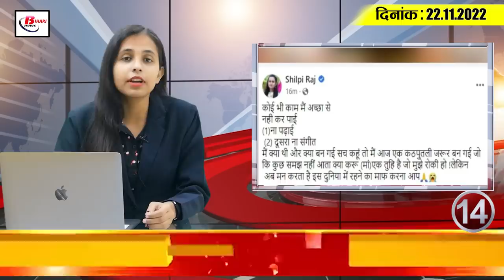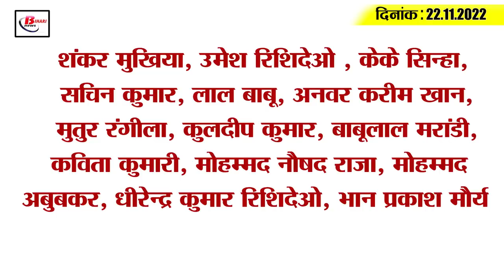Get Today Bihar Evening breaking news of 22nd Nov 2022 on BPSC paper leak, Pankaj Tripathi, Akshara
Get Today Bihar Evening breaking news of 22nd Nov 2022 on BPSC paper leak, Pankaj Tripathi, Akshara singh, rjd.
1. Police action in BPSCpaperleakcase

2. pankajtripathi Tripathi inaugurated Bihar Pavilion

3. Vaishali road accident showed the pain of a father

4. Bulldozer will run on the house built illegally

5. An officer from Bihar who used to take bribe from Google Pay

6. More than 12 trains of Bihar canceled for three months

7. Bihar government's gift to 50 lakh girl students

8. Police reached Mumbai to find Bhojpuri actress Akshara Singh

9. People of Patna will get 5G facility from next month

10. Competition between 13 candidates in Kudhani assembly by-election

11. BJP's ultimatum to Nitish government

12. Now pensioners can get life certificate completely free

13. Suryakumar Yadav told the secret of his best form

14. Shilpi Raj wrote suicide post

15. Know what is the rate of petrol and diesel in Bihar today